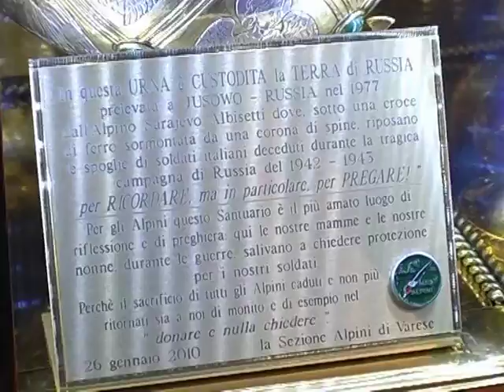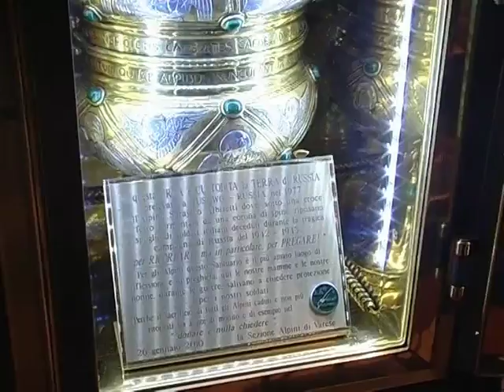Un Bof. Commemorazione Nikolaewka 2010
Sacro Monte di Varese, 26 gennaio 2010. Il Tenente Nelson Cenci ricorda la battaglia di Nikolaewka del 26 gennaio 1943.